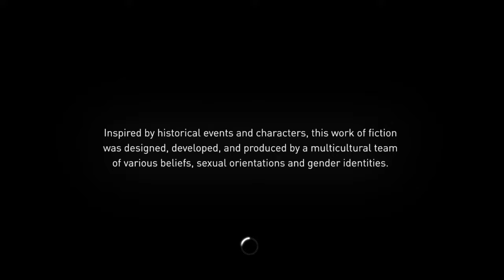Assassin's Creed® Syndicate gameplay part 8 " the crate escaped "